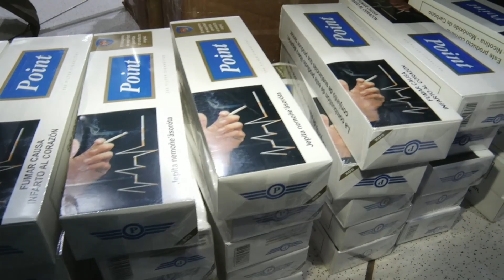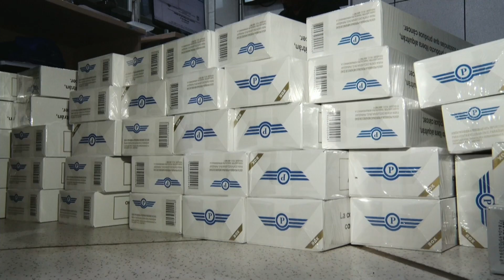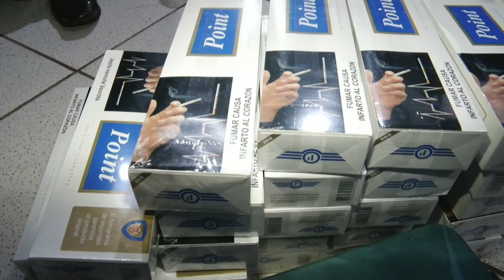Os policiais foram informados que eles não foram autorizados a entrar na casa dos suspeitos